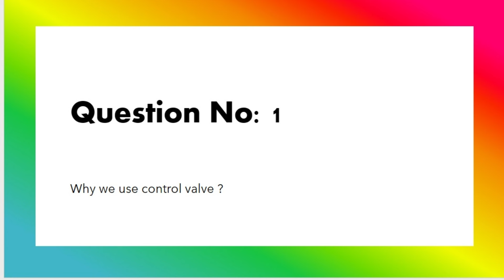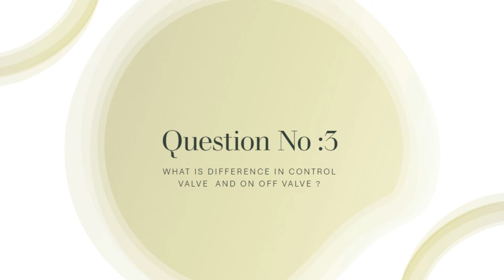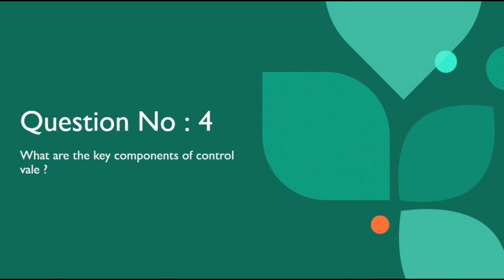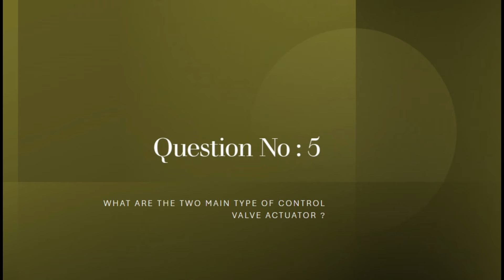INTERVIEW QUESTION ABOUT CONTROL VALVE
This video  consists the interview question and answers about the control valve used in the process industries etc

control valve interview question and answer#instrument technician interview#types of control valve actuator#interviewquestions